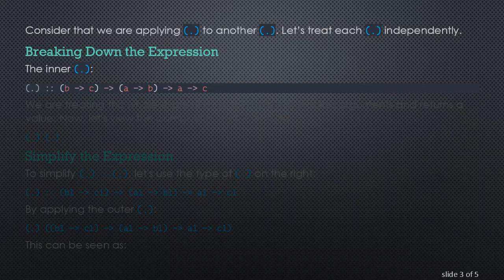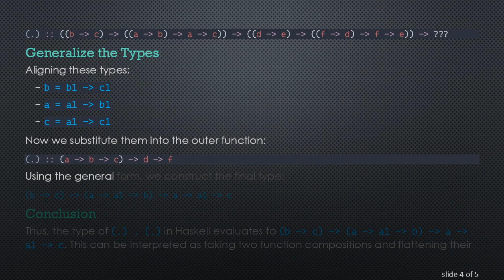Understanding the Derivation of Type (.) . (.) in Haskell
Explore the derivation of type `(b -  c) -  (a -  a1 -  b) -  a -  a1 -  c` in Haskell for the composition of function (.) . (.).

When dealing with Haskell, one may encounter complex type derivations that can seem daunting at first glance. One such type is derived from the composition of functions (.) and (.) resulting in the type (b -&gt; c) -&gt; (a -&gt; a1 -&gt; b) -&gt; a -&gt; a1 -&gt; c. Let's delve into how this is derived step by step.

Starting with Basics: The Dot Operator

The dot operator (.) in Haskell is the function composition operator. Its type is:

It takes two functions, one from b to c and another from a to b, and returns a function from a to c.

Applying the Dot Operator Twice

When we write (.) . (.), we are applying the dot operator to itself. To understand this, let’s break it down:

Here, we need to determine the resulting type when we compose (.) with (.).

Consider that we are applying (.) to another (.). Let’s treat each (.) independently.

Breaking Down the Expression

We are treating this whole expression as a function that takes arguments and returns a value. Now, let's view the composition of this function:

Simplify the Expression

Generalize the Types

Aligning these types:

b = b1 -&gt; c1

a = a1 -&gt; b1

c = a1 -&gt; c1

Conclusion

Thus, the type of (.) . (.) in Haskell evaluates to (b -&gt; c) -&gt; (a -&gt; a1 -&gt; b) -&gt; a -&gt; a1 -&gt; c. This can be interpreted as taking two function compositions and flattening their combined effect into a single-line composition, effectively capturing a higher-order function composition.

Understanding such derivations can help greatly in mastering Haskell's type system and function composition strategies.